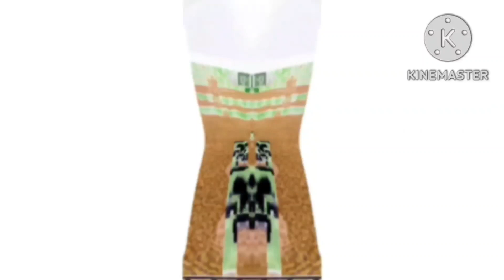Back Cows Stop Go In Angry + In G Major Hypercubed